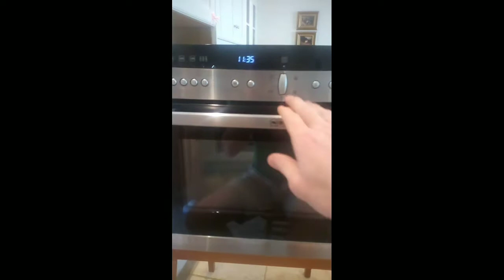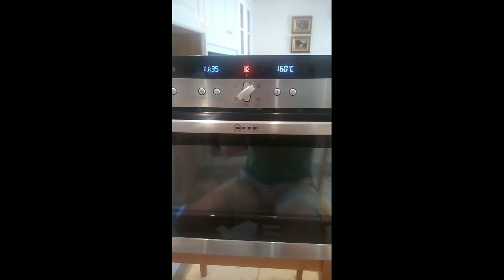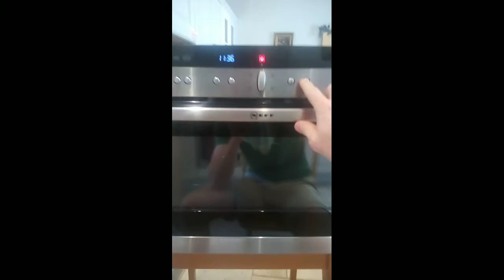Neff Microwave Repair Episode 5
A journey through the DIY repair of a top shelf branded Microwave. Diagnosing with limited equipment and a few stumbles along the way. Uncut and Raw. If I made a mistake it is there to be seen but I'll never give up.